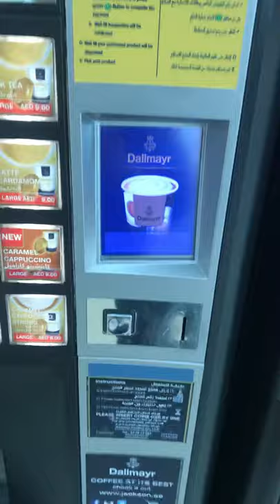🇦🇪 How to operate coffee machine on Dubai airport ☕️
vlog fly fly journey
Episode-15
         Day16# covid-19 coffee machine operating on dubai airport huge car stay in Dubai no quarantine no isolation wear mask 😷 stay home be safe specially we went together with friends Dubai trip awesome experience
Everything was good& awesome  They were maintain the proper hygiene Short clip watch n enjoy the video thank you

Mask 😷 compulsory with mask 1000 dehram fine
Mumbai to Dubai trip
2020
After lockdown Dubai

World tour vlogflyflyjourney#
Camer

2020
After lockdown Dubai trip
Process video
Gulf
Enjoyed
Cool weather
Light song
Excited 😆
Happy journey
Next video